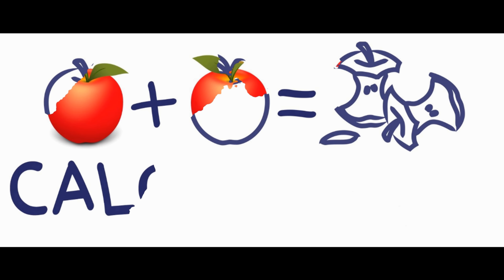Análise do Domínio da Função - Aula 1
★ Análise do Domínio da Função
★ Vídeo aula online de matematica?
★ Enem questões resolvidas.